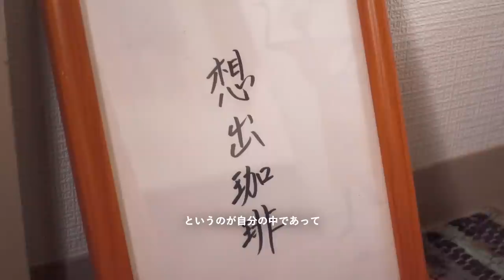【ルームツアー】20代男子｜DIYとアイデアでアメリカンヴィンテージに｜友達が集まる秘密基地｜2DK｜コーヒーが好きすぎる｜Japanese Roomtour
珈琲が好きすぎて家の中にお店！？今回のゲストは自営業・かいーんさん。まるでカフェと住まいが併設されたような2DKのご自宅。DIYを駆使してアメリカンヴィンテージなかっこいいインテリアに。。

【ゲスト】
かいーん｜自営業
24歳、間借りの珈琲屋【想出珈琲】を営んだり、フリーのカメラマン、雑貨ブランドなど仕事は多岐に渡る。趣味は日光浴、料理、お酒、インテリア、読書。

【目次】
0:00　OP
0:16　自己紹介
0:30　今回の間取り

0:54　リビングスペース
1:50　ディスプレイ
3:24　照明
5:30　植物
7:28　アート作品
8:54　ベッドスペース
9:00　タペストリー
10:32　ソファ
13:00　サイドライト
13:45　ダイニングキッチン
15:24　オープンラック
18:18　ティーカップ
20:32　ダイニングテーブル
23:01　コーヒーの話
26:08　キッチンスペース

27:12 　ED
27:24　お部屋のコンセプト
28:41　告知